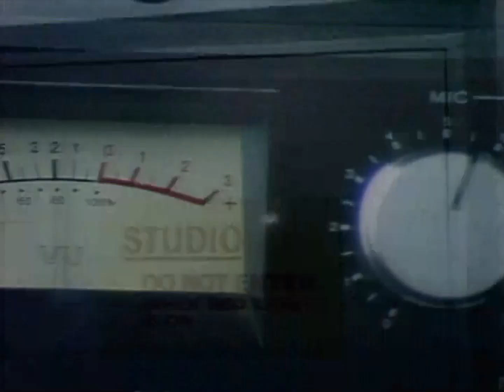Rough Trade - All Touch (1981) [HD 1080]